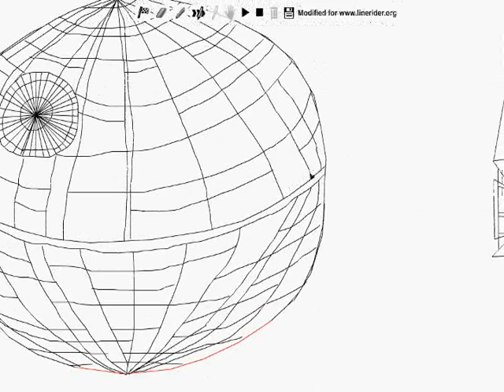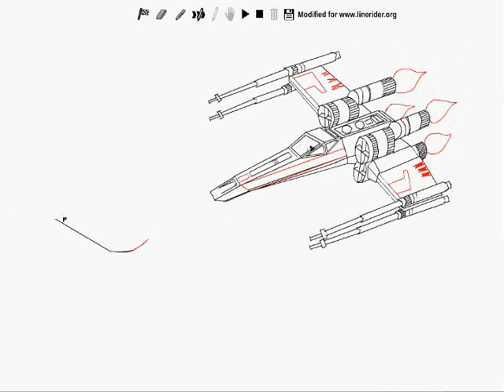Star Wars Line Rider with Music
Because of many comments requesting music with the video, I added some.